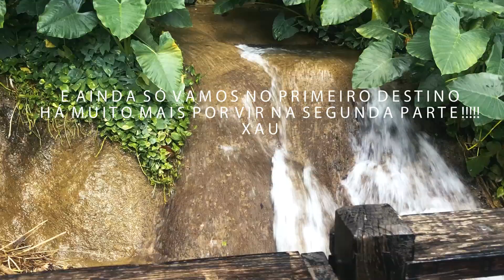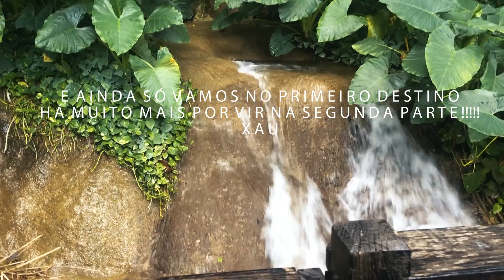O Meu Primeiro Cruzeiro Parte I | Mia Lamela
Olá meus príncipes e minhas princesas, no vídeo de hoje trago-vos a primeira parte da minha aventura no meu primeiro cruzeiro! Este vídeo é muito especial para mim e espero que seja para vocês também! Um grande beijinho e até ao próximo, xauuuuu!